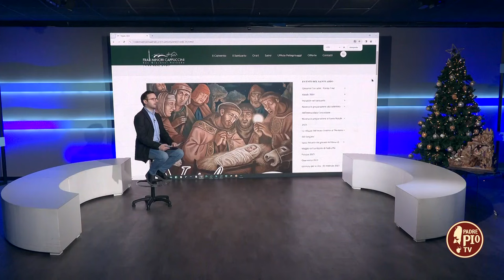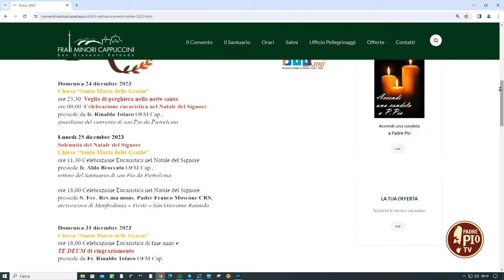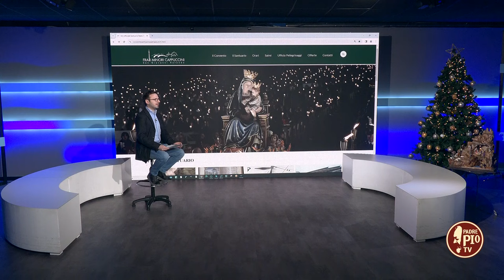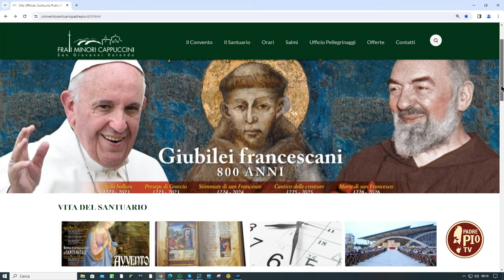Comincia un nuovo anno nel Santuario di Padre Pio (L'Agenda del Santuario 4 gennaio 2024)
Le prime celebrazioni del 2024